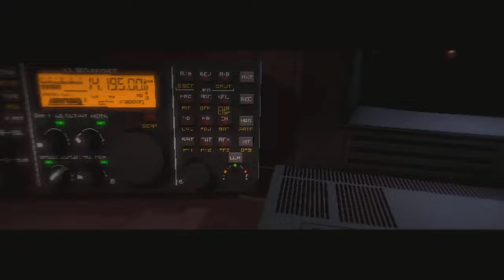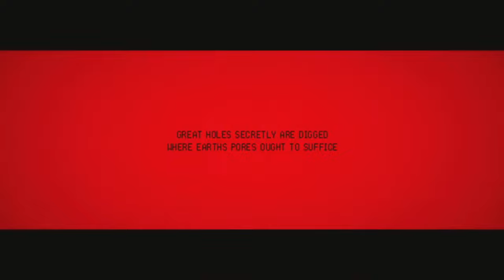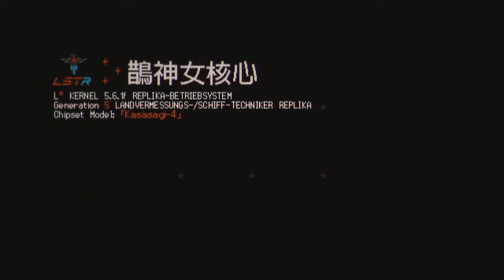SIGNALIS - title drop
What the title says. Go play Signalis